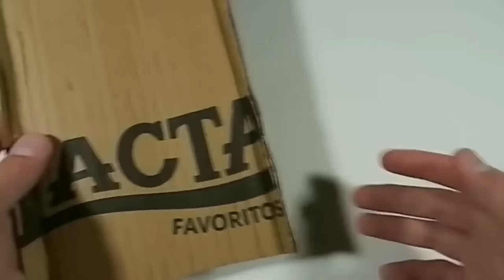4 INCRÍVEIS ARMAS DE PAPELÃO QUE VOCÊ PODE FAZER EM CASA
4 incríveis armas de papelão que você pode fazer